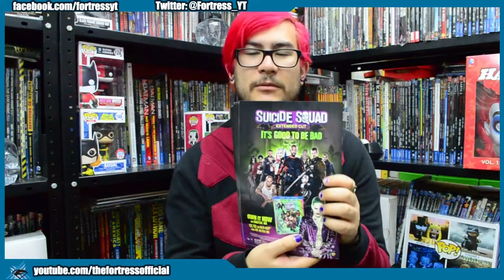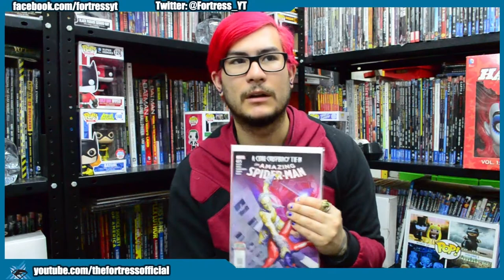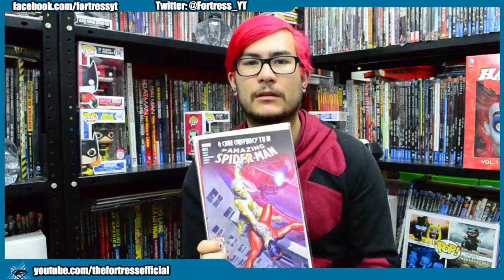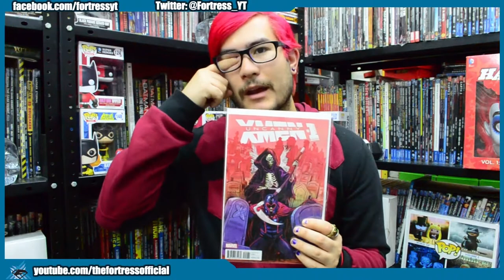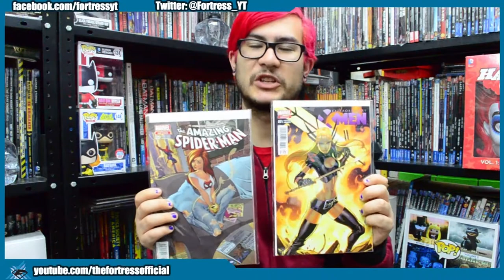Cómics Reborn2 Trinity3 Uncanny Inhumans15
Los cómics de la semana llegaron! entre los destacados están Reborn#2 de Mark Millar dibujado por Greg Capullo y coloreado por el rifadismo Fco Plascencia. también llego DC Trinity dibujado y escrito por el señoron Francis Manapul y por el lado de Marvel el nuevo arco de los Inhumans ¿Cuales compraran?